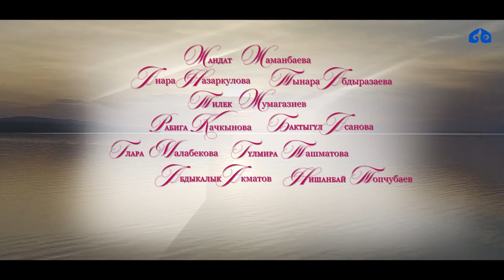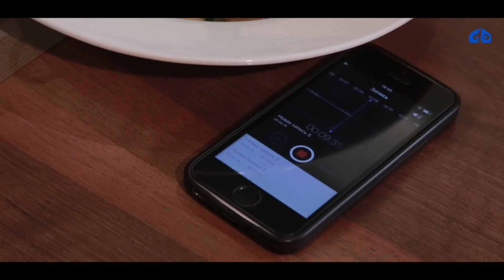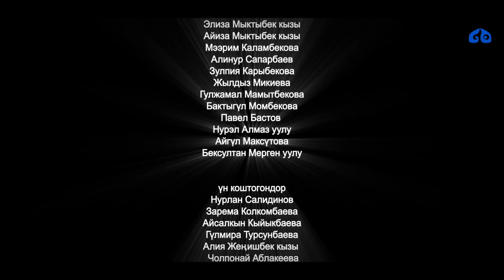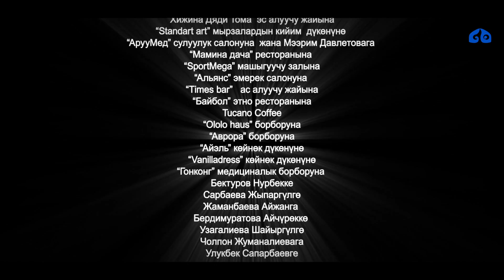"Акшоола" телесериалы. 18-серия